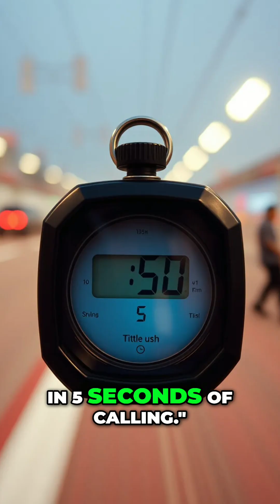Call Center TRANSFORMATION & Massive Savings with AI!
Our guest has been featured on the cover of Forbes, listed in Forbes 30 Under 30 Asia and Fortune 40 Under 40, and is a TEDx speaker!! Unlock the real story behind Generative AI’s rise in enterprise! In this episode, I sit down with Abhinav, CEO of Fluid.AI, to uncover his journey, vision, and what it truly takes for organizations to win with GenAI.

Key topics you’ll learn about:

The biggest misconceptions and hurdles businesses face with GenAI integration.

Why GenAI in banking and finance is far more than hype.

How Fluid.AI’s “multi-agent” AI delivers smarter, deeper solutions for companies.

The real (and surprising) ROI of GenAI—beyond just efficiency.

Practical, real-world case studies showing GenAI’s impact on both customer and employee experiences.

Where the next wave of game-changing AI innovation is heading—and the ethical questions every business must confront.

Don’t miss the rapid-fire round with Abhinav: his top breakthrough in AI, essential advice for GenAI adoption, and favorite unexpected use-case!

👇 Drop your questions and thoughts in the comments!